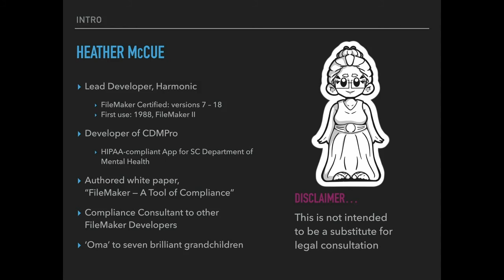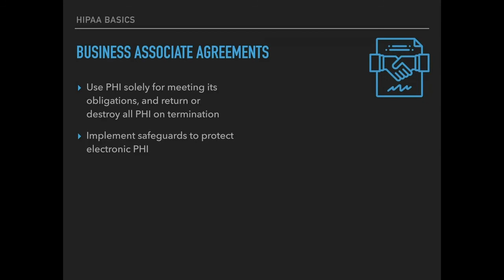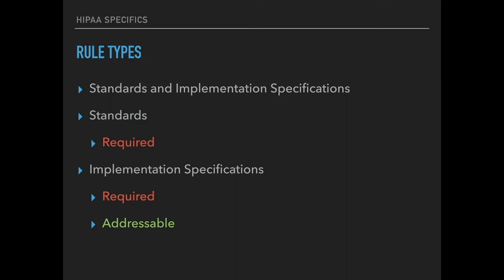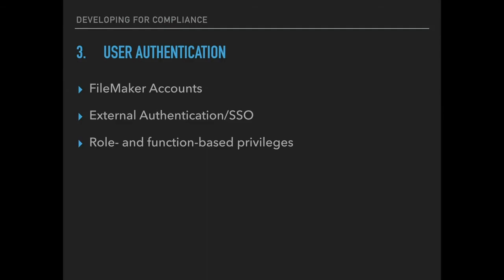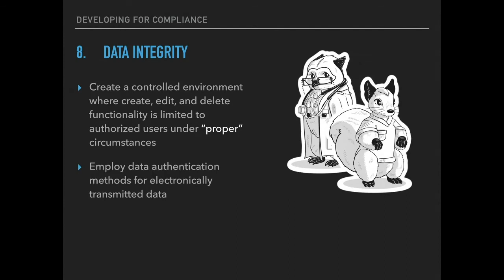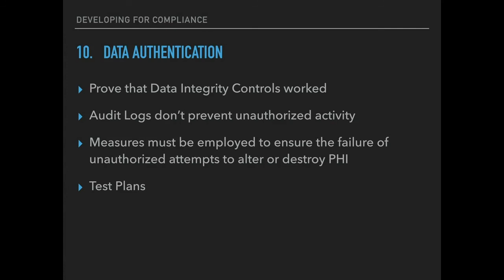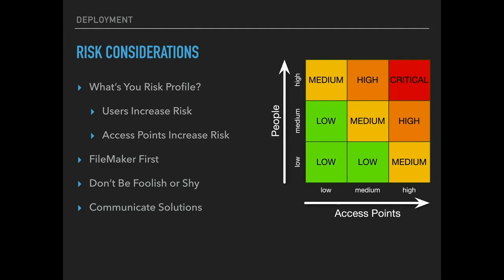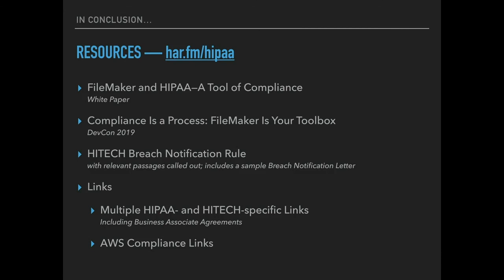FileMaker and HIPAA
Healthcare is one of the highest growth industries in the world, but are you prepared to support it? Perhaps you’ve contemplated projects that require HIPAA compliance, but aren’t sure what that will require of you and your development team. Maybe you’re familiar with HIPAA, but not the implications of HITECH, or you’re uncomfortable with the prospect of expanding access to compliant systems for clients who are now working remotely.

With nearly two decades of experience developing for regulated environments, Heather McCue, Lead FileMaker Developer at Harmonic Software Production Studios, discussed the obligations and requirements associated with HIPAA-compliant projects. She also shared compliance-specific techniques, best practices, and other considerations for development and supporting compliance across multiple environments.